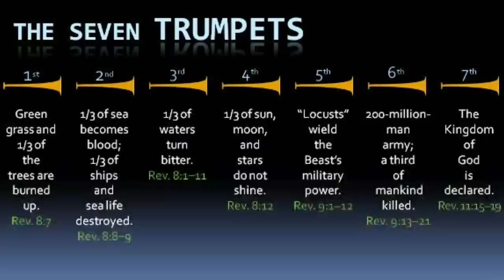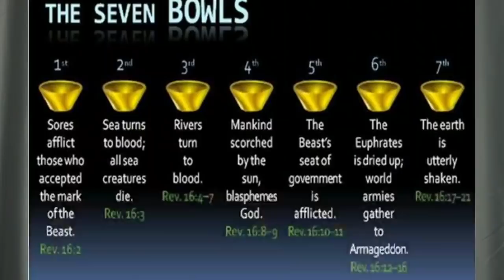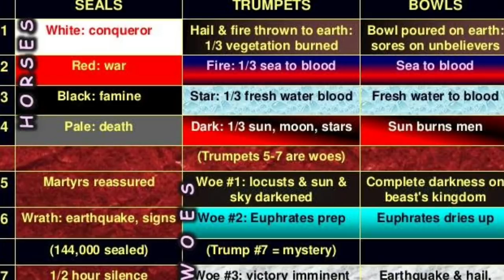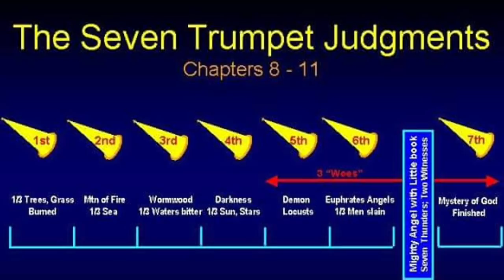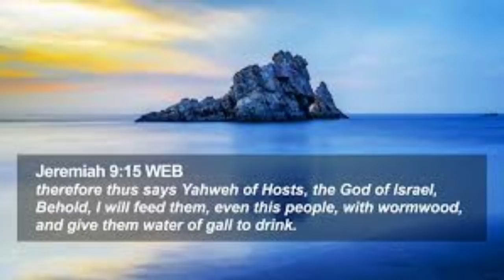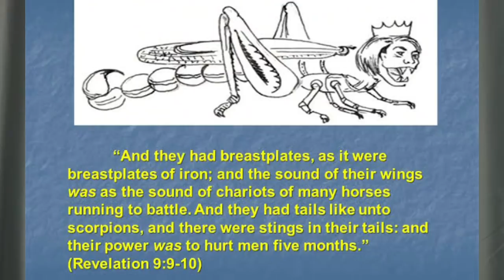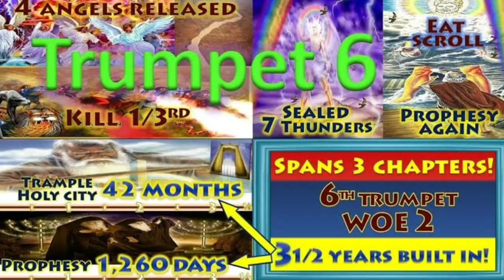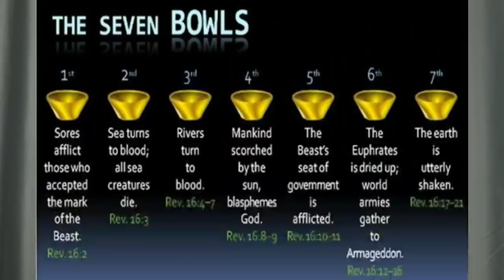WHAT ARE THE SEVEN TRUMPET JUDGEMENTS IN REVELATION? REV ROBERT CLANCY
TIME TO GET HUNGRY FOR GOD SAINTS!